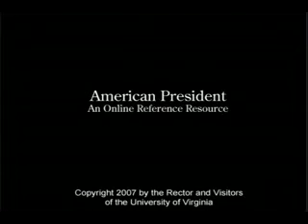John Harris - Bill Clinton in the White House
John Harris, national staff writer for The Washington Post, and panelist on PBS's Washington Week, covered the Clinton presidency from 1995 to 2001. His book Survivor: Bill Clinton in the White House considers Clinton's personal failings as well as his warmth and optimism. "However heedless he could sometimes be in his personal life," Harris writes, "Clinton brought a dutiful sensibility to his public life." A book signing followed his Forum.